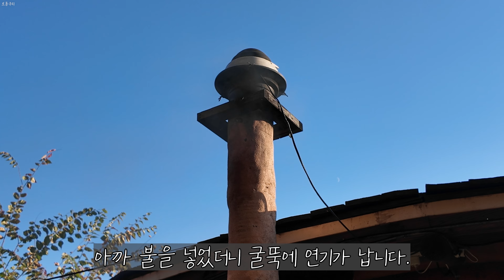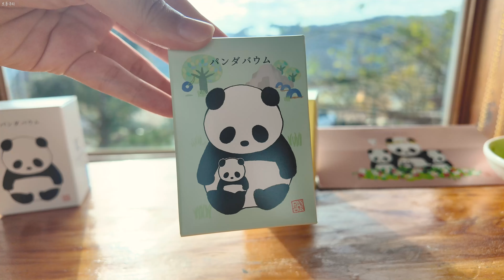[4K] 🇰🇷영월 여행 | 강원도 영월 시골 촌캉스 같이 떠나보실라우?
안녕하세요, 보동구리입니다. :)

벌써 날씨가 추워지는 걸 보니 겨울이 다가오는 것 같은 느낌인데요!

이 가을이 다 지나기 전에 지난주에 요정님과 함께 강원도 영월 선돌 흙집으로 시골 촌캉스 여행을 다녀왔습니다.

가을의 끝자락, 겨울의 문턱인 이 계절에 딱 어울리는 국내 여행 영월 촌캉스!
함께 즐겨주셨으면 좋겠습니다. :)

🎵Track : 나의 교양 -    • [잔잔하게 밝은 음악] 나의 교양 | 시사, 교양 프로그램에 어울리...

🎵Track : Maple Waltz -    • [편안하고 기분좋은 감성음악] Maple Waltz | 음악에 단풍...